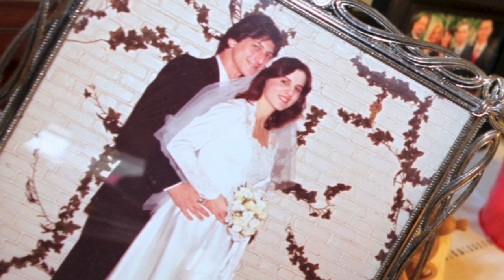Marriage Again - Stephanie & Mark - NYC Photographer Goran Veljic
Wedding in New York , Stephanie & Mark Wirth May 20.2011.
Wedding photography - photo journalist Goran Veljic